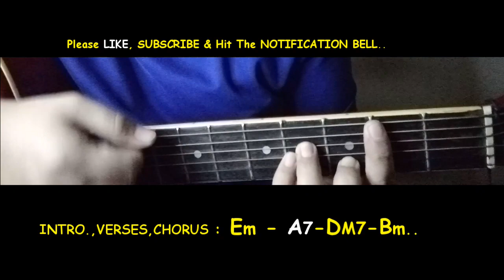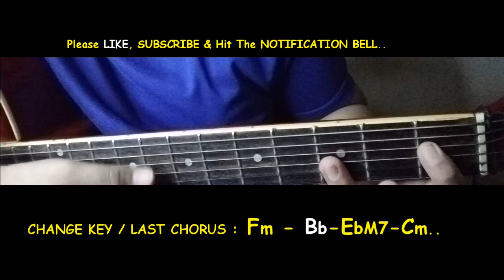FIFTY FIFTY - Cupid - Guitar chords Tutorial